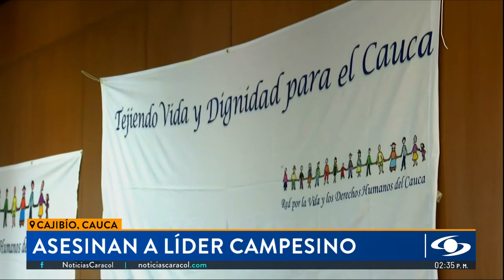Luto en Cauca por homicidio de Robert Fernández, líder campesino que luchaba por acceso a la tierra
Hay consternación en el Cauca por cuenta del asesinato de Robert Fernández, un reconocido líder campesino. Su cuerpo fue hallado en zona rural del municipio de Cajibío. En lo corrido de 2023, un total de 42 líderes han sido ultimados en esta zona de Colombia.